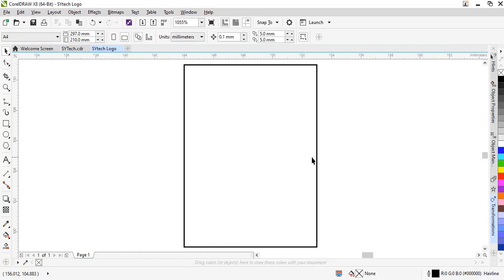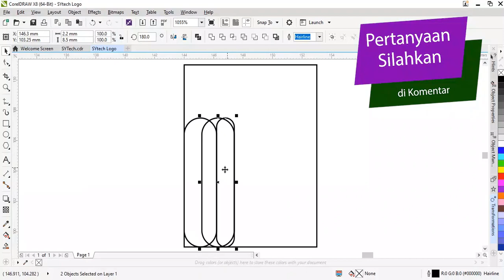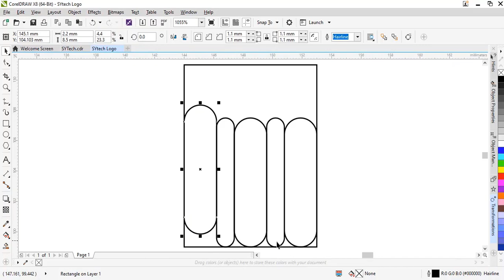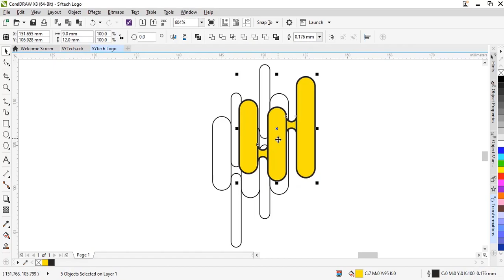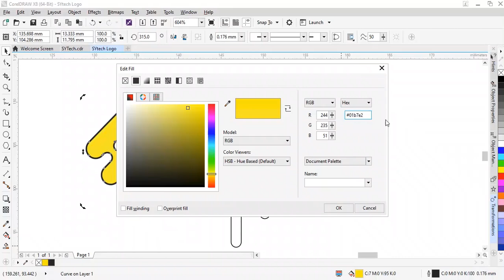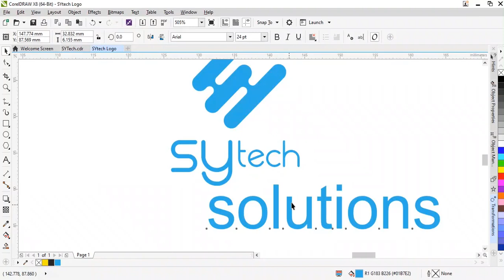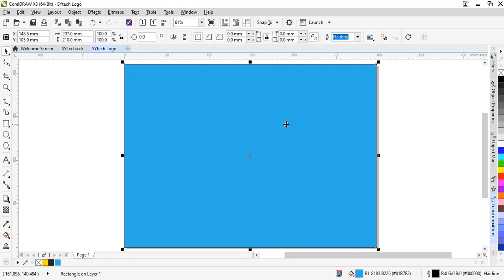Tutorial Membuat Logo Sendiri di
Belajar membuat Logo sendi di coreldraw . sangat mudah dan simple.
Jika kawan-kawan ada pertanyaan silahkan di kolom komentar. Ma'af jika ada salah dan semoga bermanfaat.

🌐 Website on progress